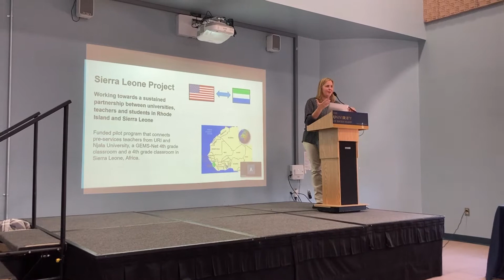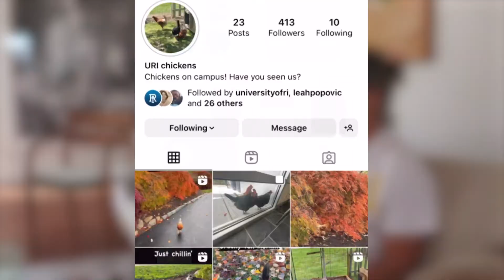11/17/2022 Newscast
Check out this week's newscast!

Anchor
Adam Zangari
Editied by Alexa Potamianos
International Education Week Kickoff
Written, shot and edited by Adam Zangari
Parlange Chickens
Written, shot and edited Erin Brown
Rhody Sports Corner
The Ronan Report: Thanksgiving Edition
Written, shot and edited Ronan Himelrick
Written by Cam Iasimone  (anchor)
Edited by Alexa Potamianos and Kyle Standing
Tech Crew
Zach Austin, Kaitlyn Haseltine and Jeffrey Fountain